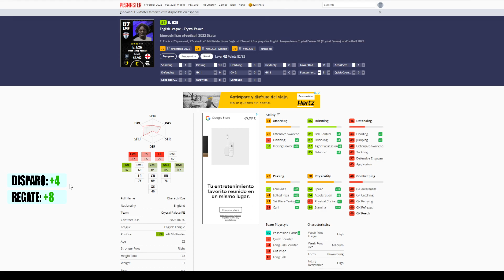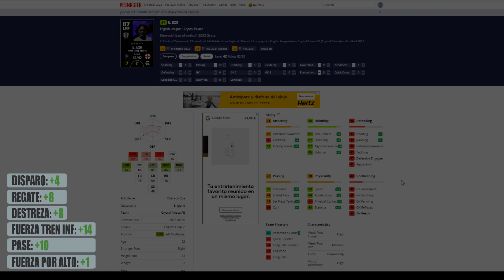eFootball 2023 | Ahorra GP fichando barato #2 | MEJORES jugadores calidad-precio: Extremo Izquierdo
Nos iniciamos en el mundo de efootball 2023 con una serie de vídeos, dedicados, a la recomendación de jugadores que por sus características y rendimiento, son los mejores en cuanto a calidad-precio. De esta manera, gastarás lo gusto, obteniendo un máximo rendimiento.

En el segundo episodio, destacamos a unos de los mejores jugadores calidad-precio de todo el juego. Al menos así lo veo yo. En este caso, lo destaco en la posición de EI

¿Qué te ha parecido? ¿Estás de acuerdo? ¿Tienes alguna recomendación extra? No dudes en comentar!

¡Y muchas gracias por apoyarme!